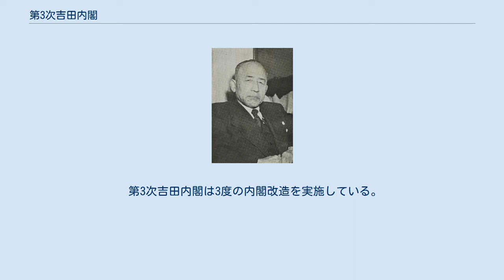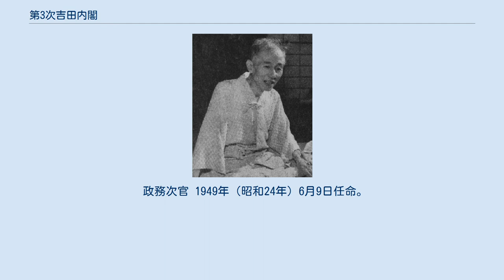第3次吉田内閣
第3次吉田内閣（だいさんじ よしだないかく）は、衆議院議員・民主自由党総裁の吉田茂が第49代内閣総理大臣に任命され、1949年（昭和24年）2月16日から1952年（昭和27年）10月28日まで続いた日本の内閣である。
 第3次吉田内閣は3度の内閣改造を実施している。
 第3次吉田内閣 (第1次改造) - 1950年（昭和25年）6月28日から1951年（昭和26年）7月4日まで。
 第3次吉田内閣 (第2次改造) - 1951年（昭和26年）7月4日から1951年（昭和26年）12月26日まで。
 第3次吉田内閣 (第3次改造) - 1951年（昭和26年）12月26日から1952年（昭和27年）10月30日まで。
 国務大臣 1949年（昭和24年）2月16日任命。
 内閣官房長官・副長官 1949年（昭和24年）2月16日任命。
 政務次官 国務大臣 1949年（昭和24年）6月1日任命。
在職日数393日（通算498日。第1次、2次、3次通算991日）。
 内閣官房長官・副長官 1949年（昭和24年）6月1日任命。
 政務次官 1949年（昭和24年）6月9日任命。